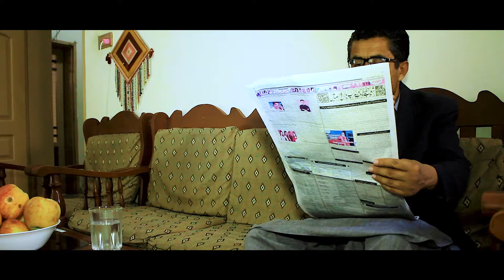Persian(Farsi) songs produced by YAD Pakistan Under Amplify Change project.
Persian (Farsi) Song Produced by YAD Pakistan Under Amplify Change Project.
Awareness Raising, Motivation, Sensitization, Spreading Messages, Inviting Respective Attentions, And Change Through Local Folk Poetry, Songs, Music, And Lyrics:
Persian (Farsi) Songs Under the Project Of Collective Learning & Action to Understand & Reduce Barriers to Maternal Health Services And Mainstreaming these At Policies And Community Level In Quetta.
 To produce & inspire action and drive change, share and raise awareness about maternal health services in communities & empowerment among women and girls. Building confidence and upbringing change for maternal health services In Balochistan. Breaking social, cultural & religious, barriers and exploring stigma pertaining to maternal health & abortion.